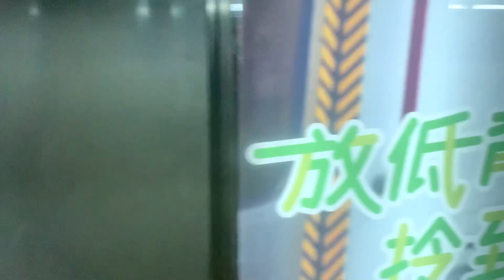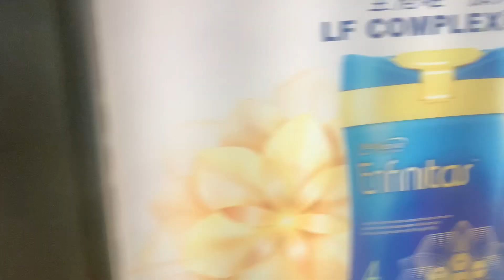東涌綫 CAF-train V805/V605 南昌至香港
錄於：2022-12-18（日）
列車：東涌綫 V805/V605